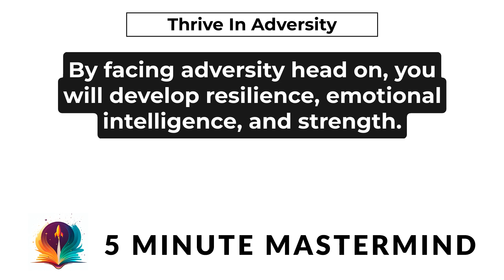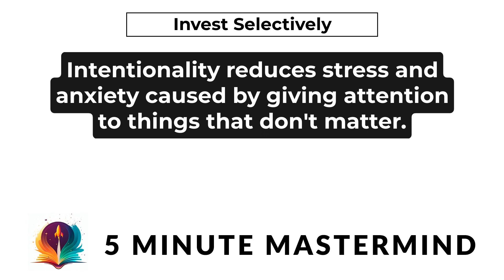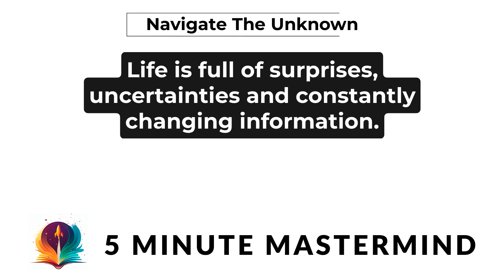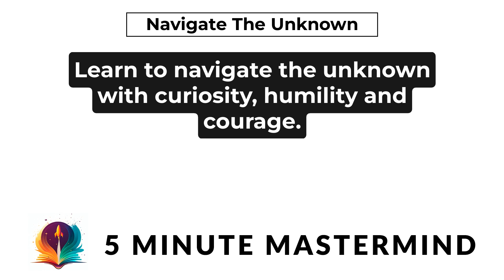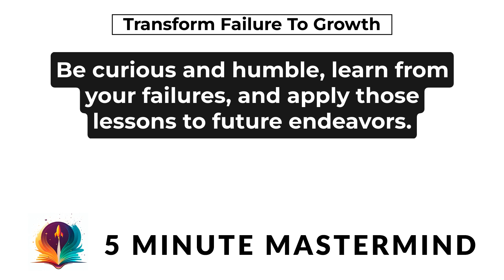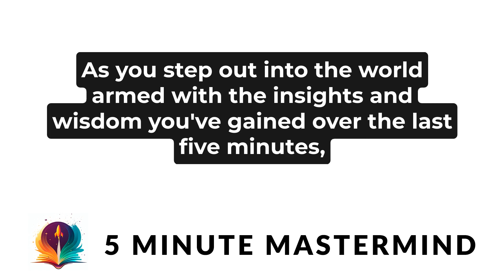The Subtle Art of Not Giving a F*ck by Mark Manson - 5 Minute Book Audio Summary with Subtitles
Link to full book

5 Minute Audio Summary of Mark Manson's best-selling book TThe Subtle Art of Not Giving a F*ck: A Counterintuitive Approach to Living a Good Life.

Are you ready to discover a powerful new approach to living a happier and more fulfilling life? In this 5-minute video, you'll learn how to let go of the things that don't truly matter and focus on what's important. Find out how to embrace the power of choice, shift your perspective, and develop a healthy relationship with failure. Say goodbye to the weight of unrealistic expectations, and start living a life fueled by authenticity, courage, and self-awareness.

The content 5 Minute Mastermind creates is an original work, created in our own style, voice, and tone. We condense the main points and key take ways from each original work, but our content is limited by the particular format we use. The full length book, The Subtle Art of Not Giving a F*ck by Mark Manson, offers deeper insight, real-world examples, and references that simply don't fit in this format. For that reason, if you liked this content, we highly recommend you check out the full book

5 Minute Mastermind is supported by people like you.